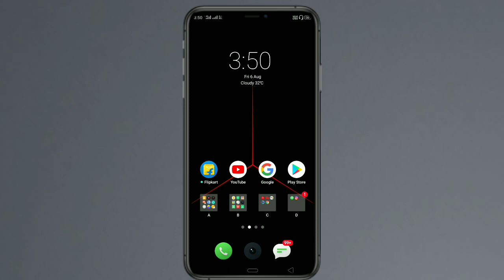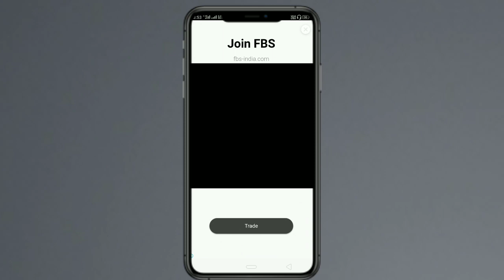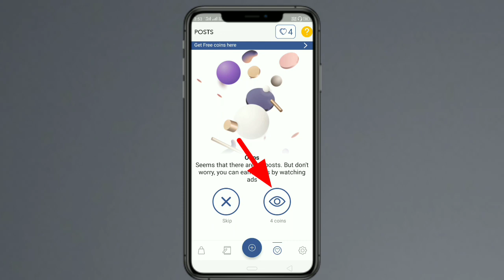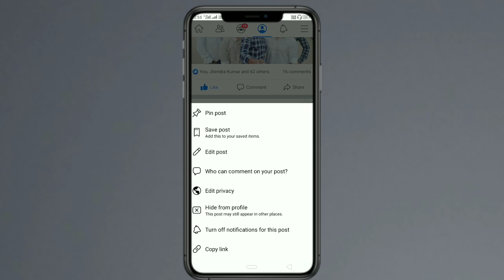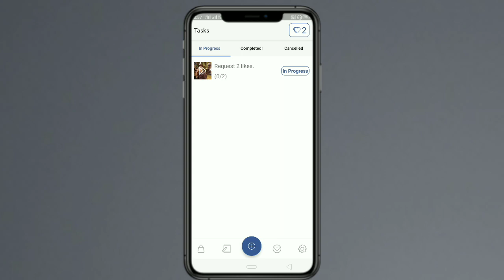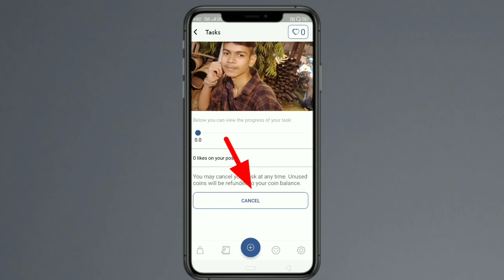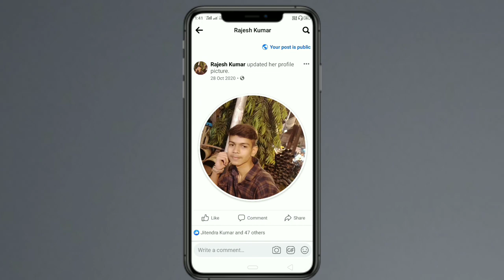Facebook Par Like Kaise Badhaye 2021 | New Best FB Auto Liker 2021 | FB Par Like Badhane Ka Tarika